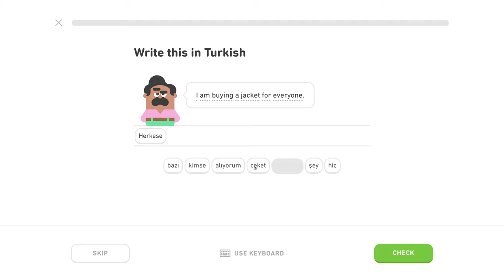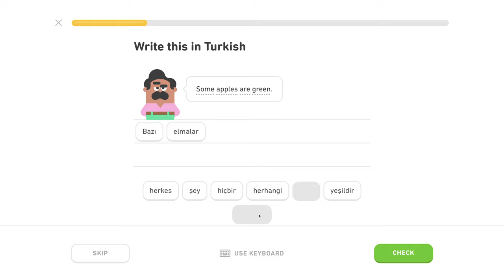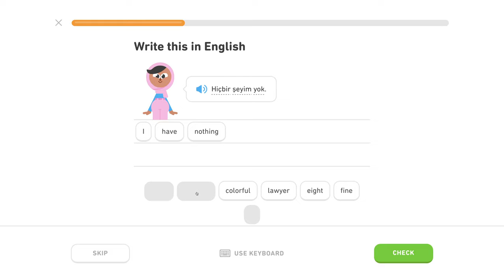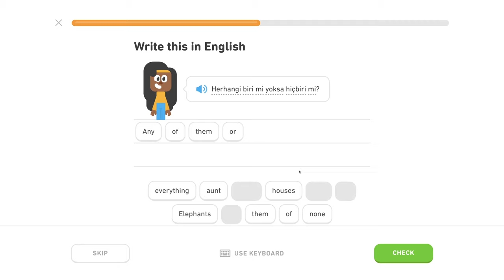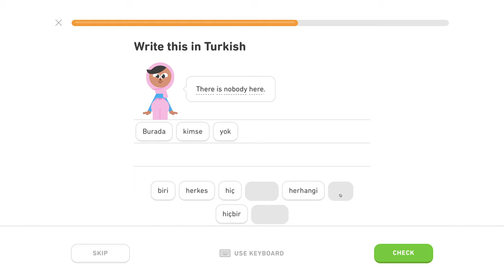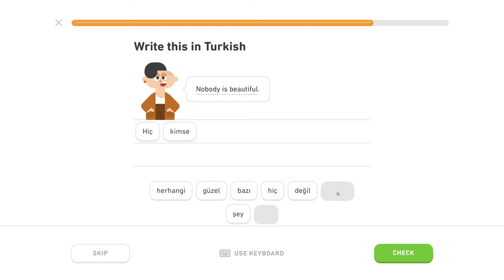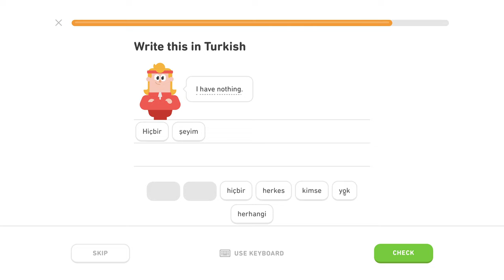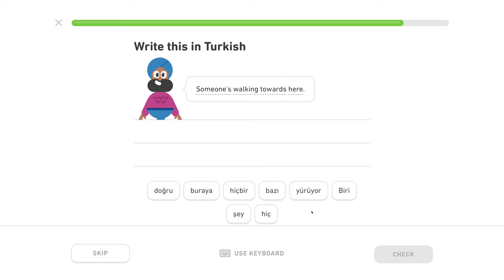🇹🇷 Kvantifikátory - Level 1/5, lekcia 0/2 - Turecky s Yetim